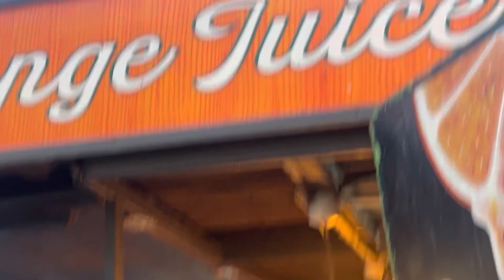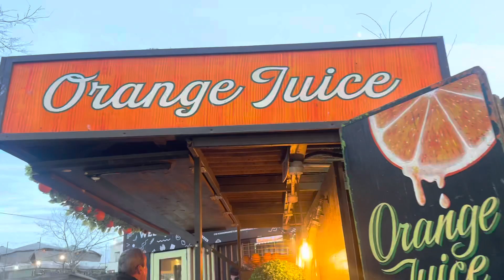Camden is The Prettiest Market in London. See for yourself